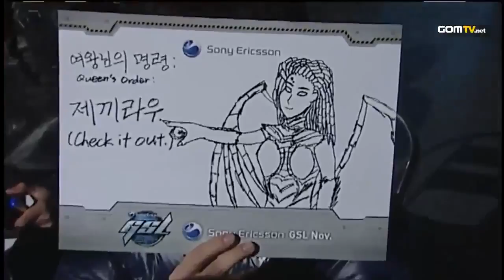Ro48 - Match 20 Set 2 Check vs Squirtle